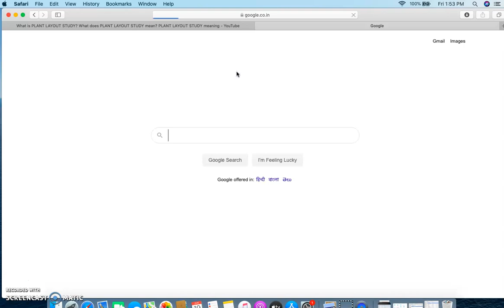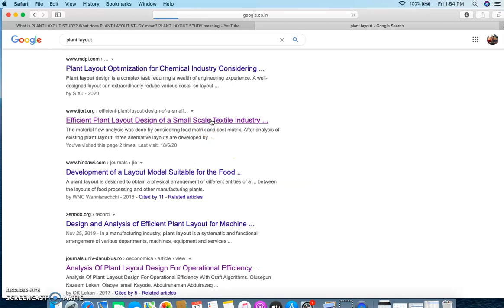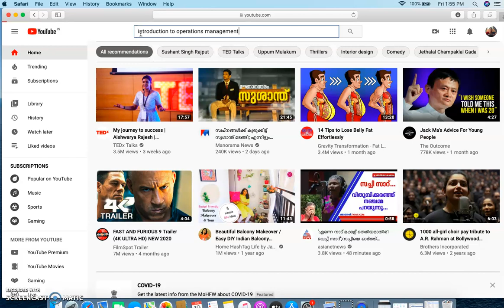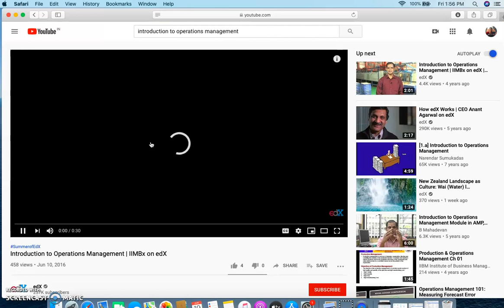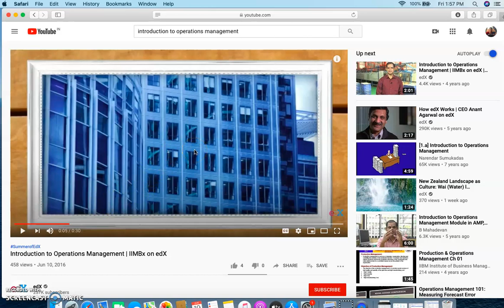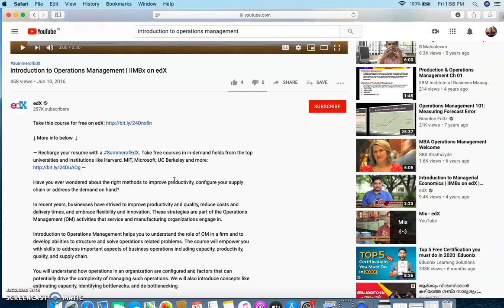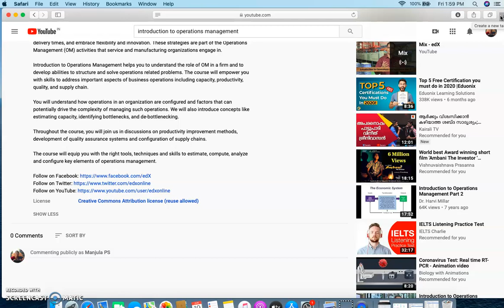How to Check Creative Commons License in Google Search and You Tube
In this video you will learn how to choose OER materials by checking Creative Commons License in Google Search as well as You Tube video.